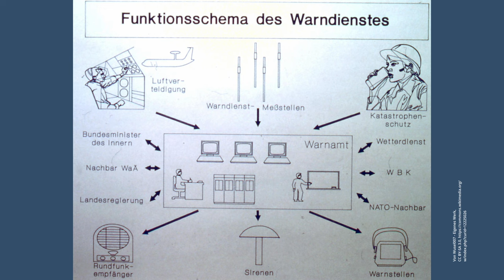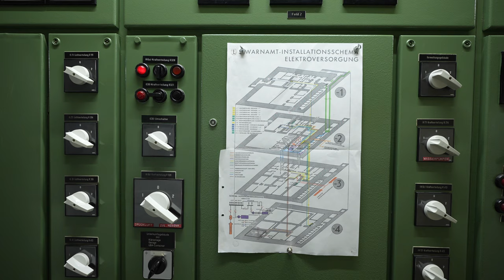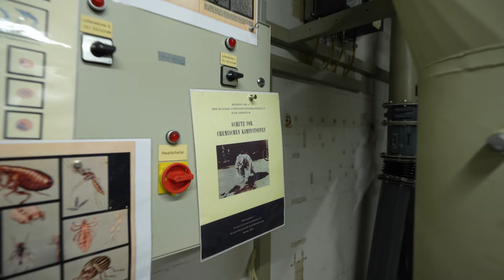Warnämter: Radioaktivitätsmessung im Kalten Krieg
Unser bundesweites Messnetz für Radioaktivität hat seine Wurzeln in den sogenannten Warnämtern. Sie waren in Deutschland während des Kalten Krieges – also während des Konfliktes zwischen Ost und West nach dem 2. Weltkrieg - dafür zuständig, die Bevölkerung im Falle eines Angriffs mit ABC-Waffen zu warnen. ABC steht hier für atomar, biologisch und chemisch. Unser Kollege Hans Werner Landfried hat früher in einem Warnamt gearbeitet: Er erklärt in diesem Video, wie die Ämter funktioniert haben und was das mit unserem heutigen Messnetz zu tun hat.